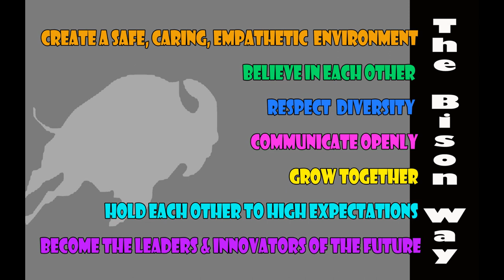Bison Way Video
Fenton High School Bison Way Video